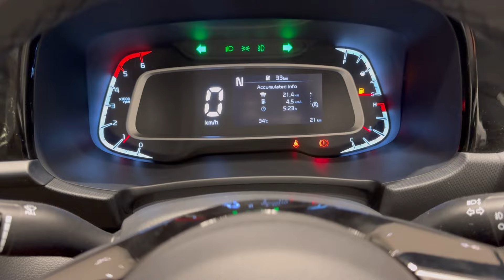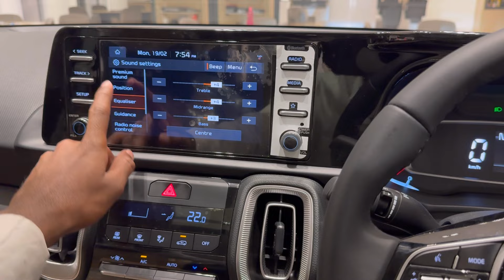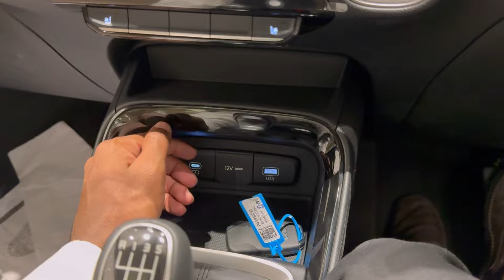Kia Sonet HTX ₹12.59 | 2024 Detailed Review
Kia Sonet HTX Diesel IMT Review
₹15,30,000 On road.